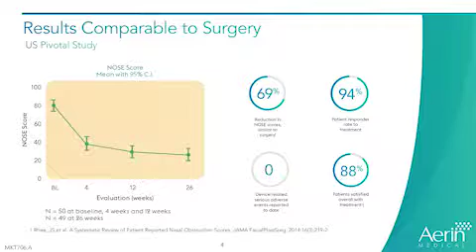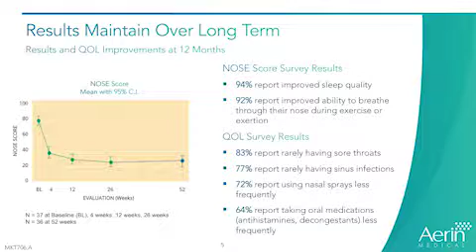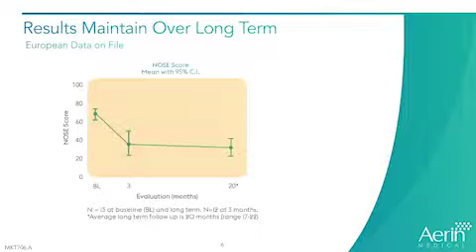AAO BreakOut Session Proofv2